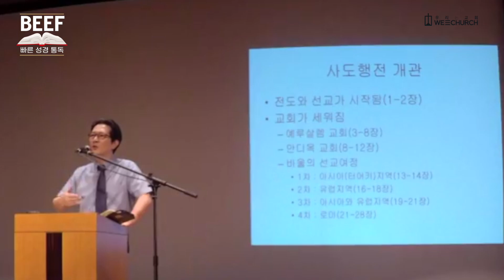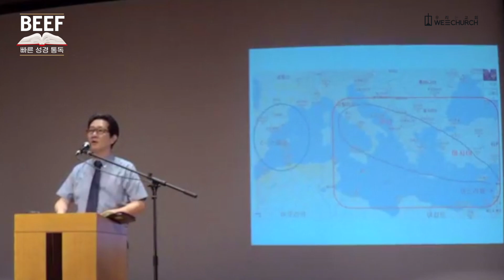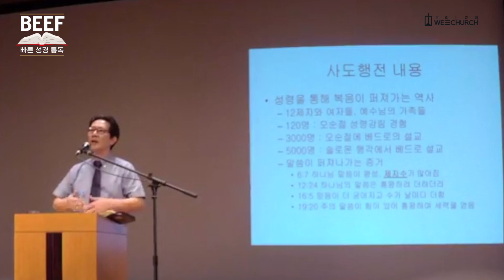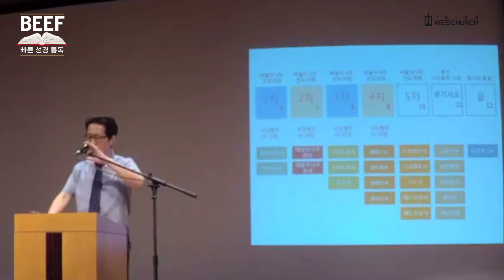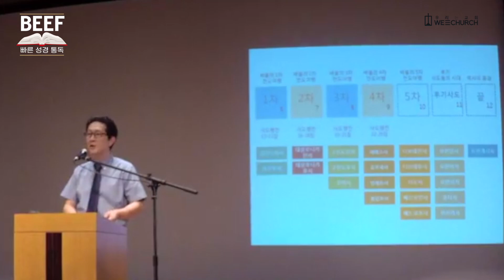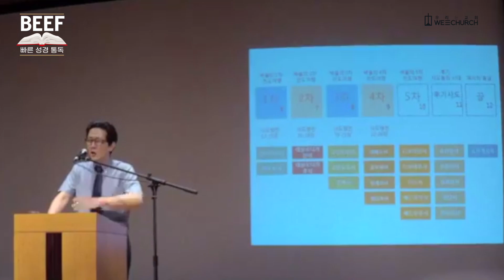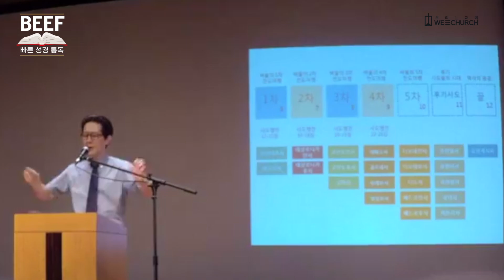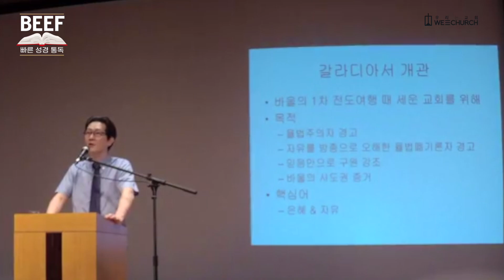우리는교회 | BEEF | 빠른성경통독 DAY27 | 2020-08-11(화)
빠른성경통독 DAY27 (행 1-12, 갈)